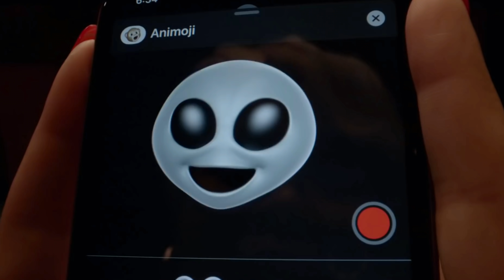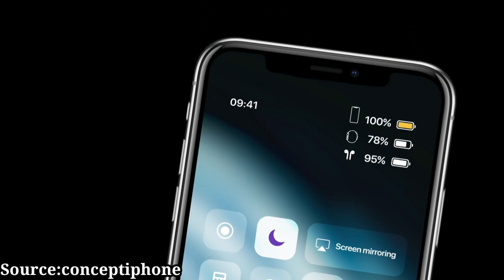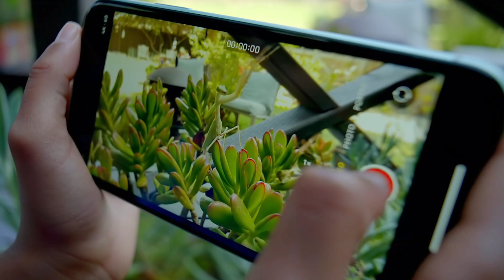بۆچی ئایفۆنی هەرزان دروست ناکرێ؟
ئایفۆن
iPhone
iPhone Kurdish
ئایفۆن کورد
ئەپڵ
iPhone 11

Slaw Tech
SlawTech

SlawTech

47K subscrib

بۆ ڕیکلام کردن لە چەناڵی Slaw Tech ئەتوانی پەیوەندی بەم ژمارەیەوە بکەی